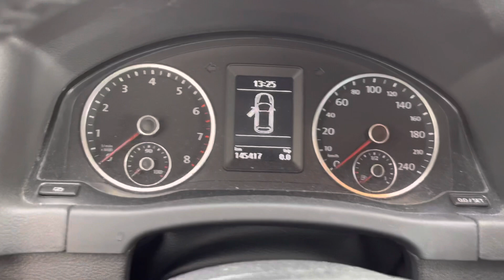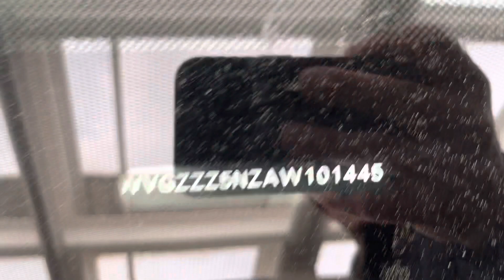20220423 Natur | Vogelwarte Luzern | LU251123 | Falkenplatz Schwanenplatz | Flamur Shala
20220423 Natur | Vogelwarte Luzern | LU251123 | Falkenplatz Schwanenplatz | Flamur Shala